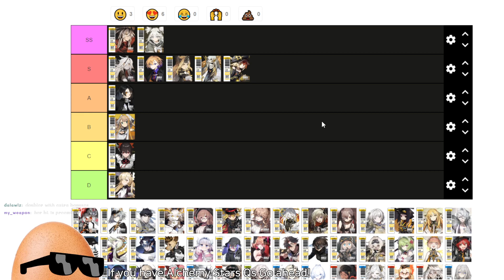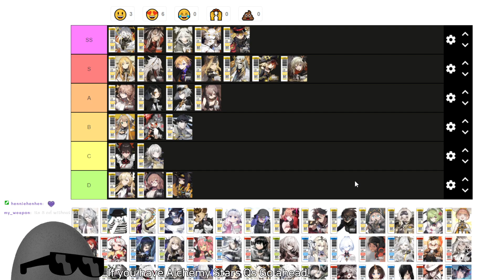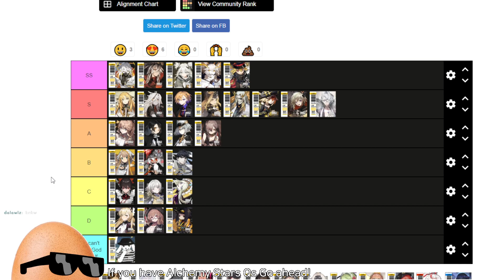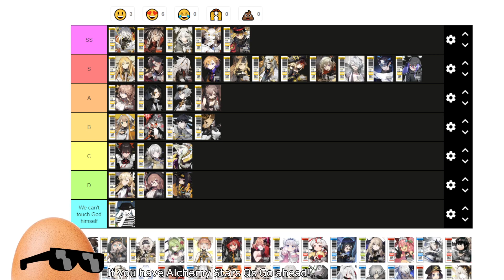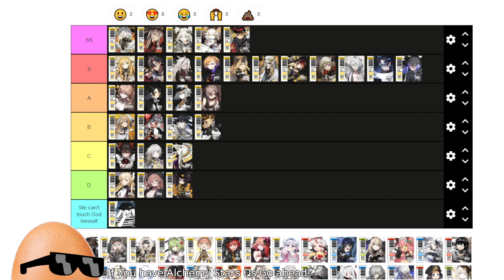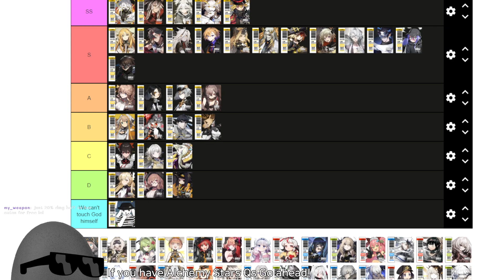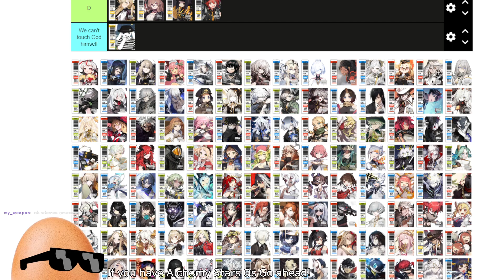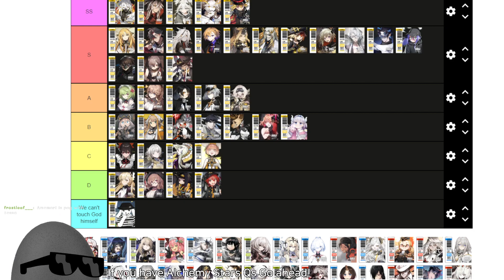Alchemy FAQ Twitch VOD - Thunder Aurorian Tier List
We discuss which thunder aurorians are the best for a mid/endgame users where 5-stars would be mbt and 6-stars would be 3bt

Like the content? You can watch me live in

Want more Alchemy Stars guides and content as well? Come down to my twitter which is dedicated in helping players!